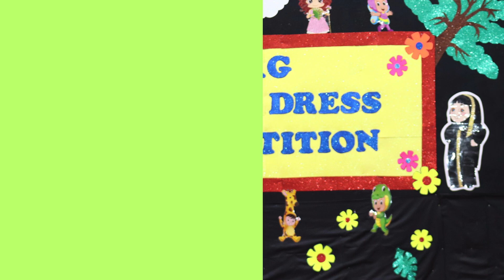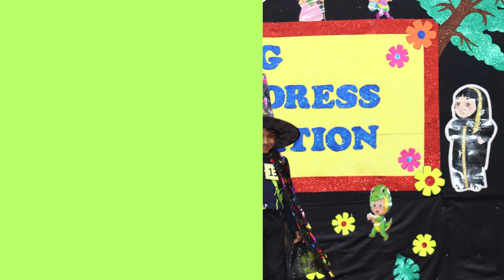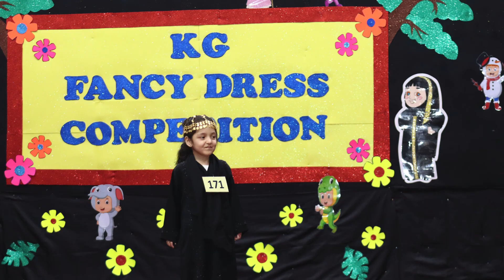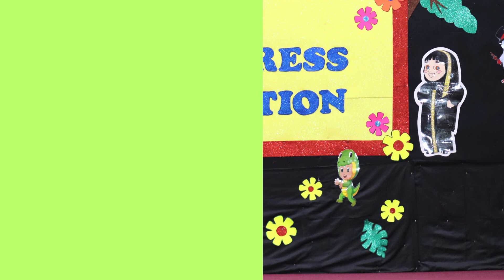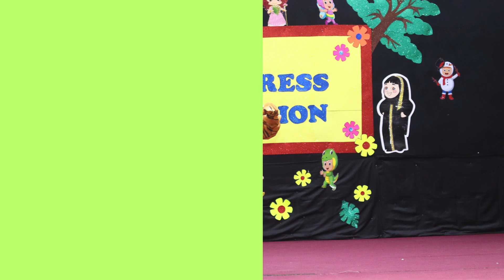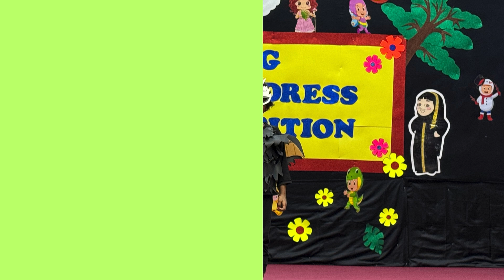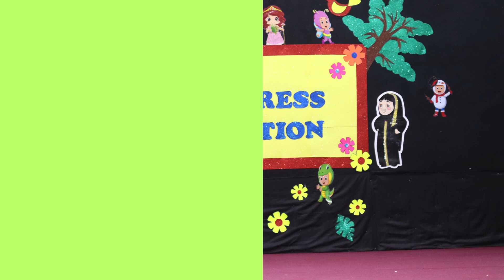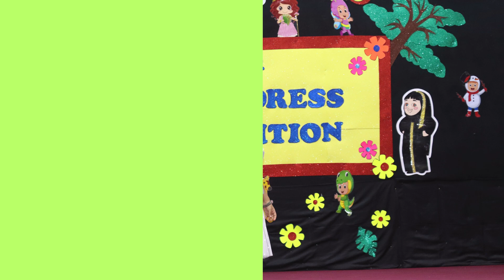KG- Fancy Dress Competition-2024